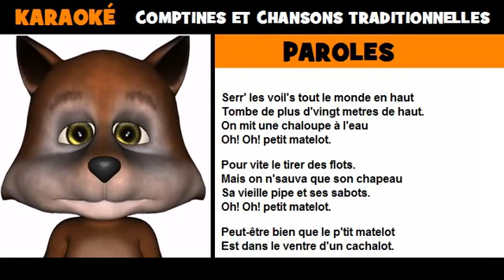Karaoké comptine = C'était un petit Matelot